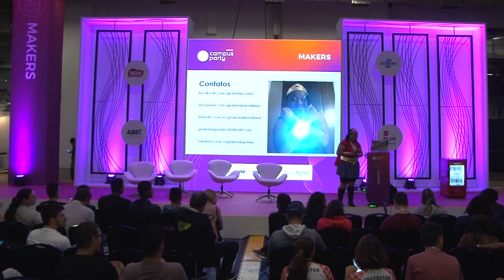CPBR12 - Uma professora Maker: experiências usando Arduino em sala de aula - Makers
Palco: Makers

Data: 16/02/2019

Título:  Uma professora Maker: experiências usando Arduino em sala de aula

Descrição:
O uso da plataforma Arduino tem sido difundido em cursos, workshops e atividades com o público infanto-juvenil. Nesta apresentação será abordado o uso de Arduino em Curso Técnico em Eletrônica, alguns 'preconceitos' em ambiente acadêmico e as facilidades/dificuldades vividas pelos alunos dos 3º e 4º módulo do curso. Também serão abordadas experiências da professora e diferenças de abordagem entre ambiente acadêmico e de cursos livres.

Palestrante: Gedeane G.S. Kenshima

Professora no curso Técnico em Eletrônica na Etec Albert Einstein. Engenheira de Controle e Automação e Técnica em Automação Industrial, ambos pelo IFSP (Campi São Paulo e Guarulhos). Ministra palestras e oficinas nas áreas de Arduino, Eletrônica, Wearables, Internet das Coisas e Movimento Maker desde 2015. Colaboradora do Instituto Newton C. Braga.